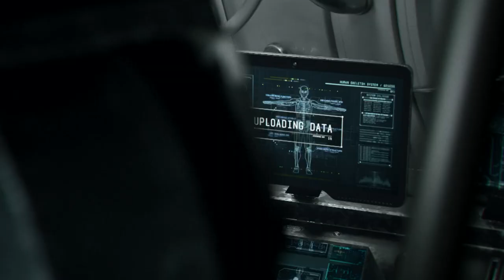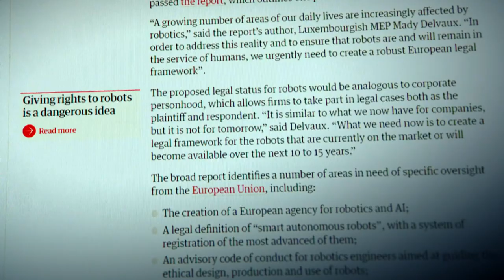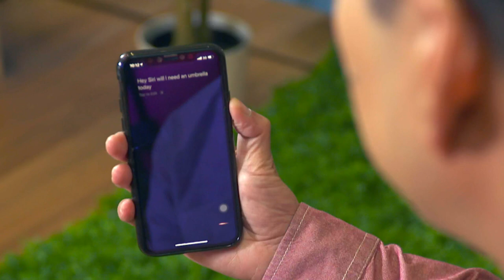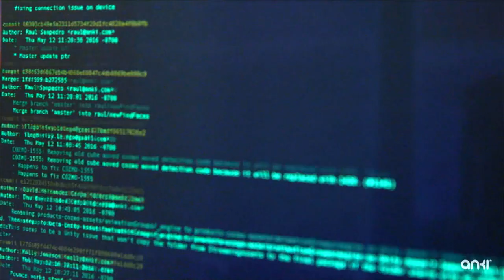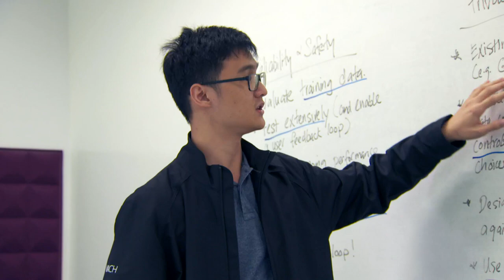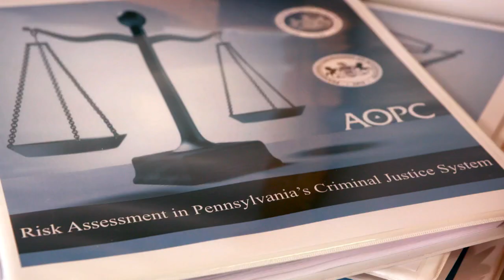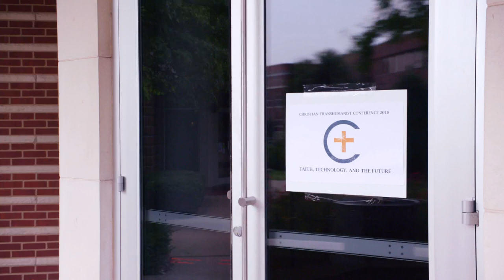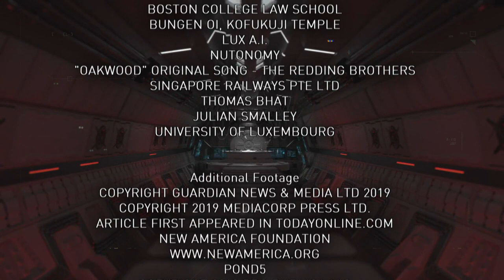How Should A.I. Be Ruled By Laws & Ethics? | Becoming Human - Part 3/4 | CNA Documentary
Should a machine know right from wrong? Enlai explores how law, ethics and spirituality shapes artificial intelligence.

Filmed and broadcasted in 2019.

About the show: Comedic actor Chua Enlai embarks on a zany exploration of artificial intelligence. He examines how A.I. is becoming human as it is shaped by our love, intelligence, ethics and power.